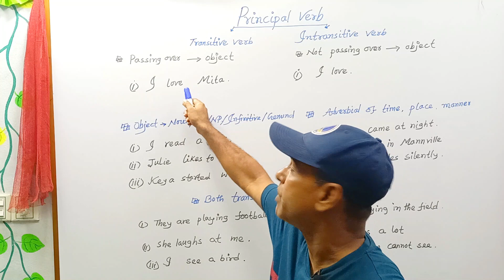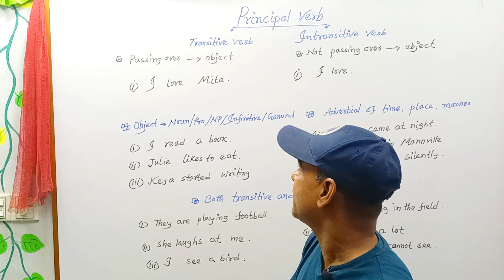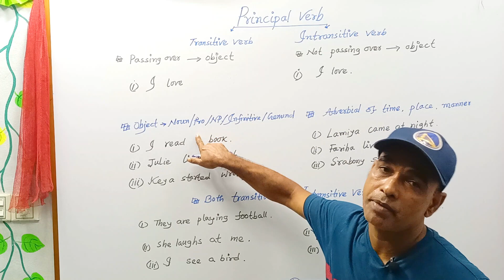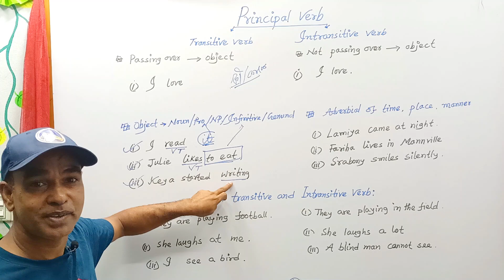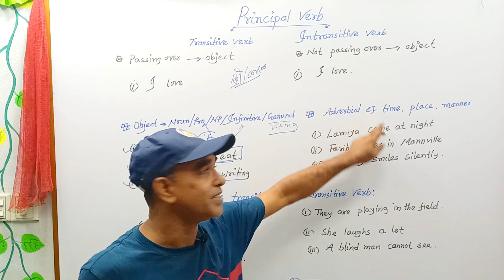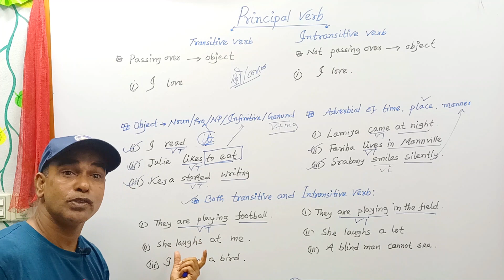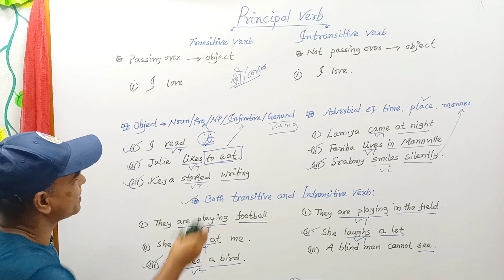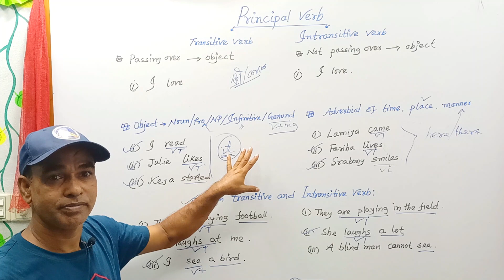Transitive vs Intransitive verb# How to identify transitive and intransitive verb~nasir sir#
Types of Principal verb: Transitive and intransitive verb# transitive vs intransitive verb# both transitive and intransitive verb#dadaischool# english moja#nasir sir#transitive verb~ intransitive verb# How to identify transitive and intransitive verb in English grammar with bangla meaning